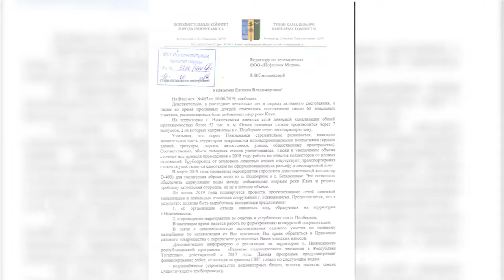Денис Баландин откликнулся на официальные запросы Н-Медиа